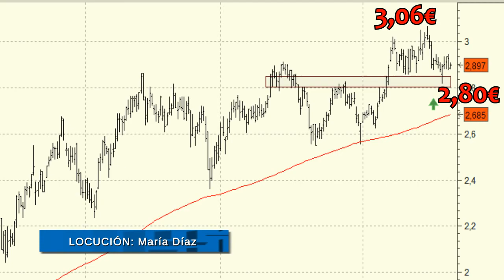Análisis técnico de Mapfre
Esperaremos a ver un cierre por encima de los 3,06 euros, máximos históricos alcanzados este mismo mes.